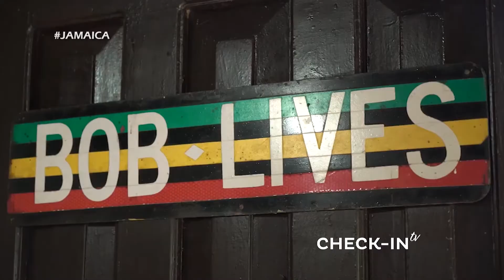CHECK-IN TV 118 - OFICINA DE TURISMO DE JAMAICA - ALEX PACE